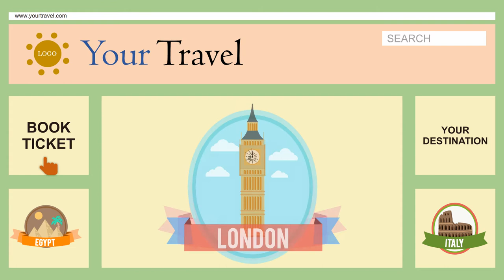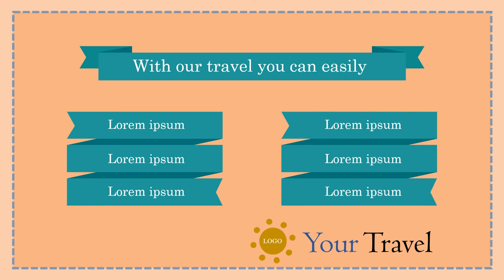Tour and travel agency, tour and travel business, tour and travel course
Tour and travel agency, tour and travel business, tour and travel course. Video berikut adalah video company profile perusahaan digital. Nama perusahaan di video ini hanyalah fiktif belaka. Hanya sebagai contoh saja.